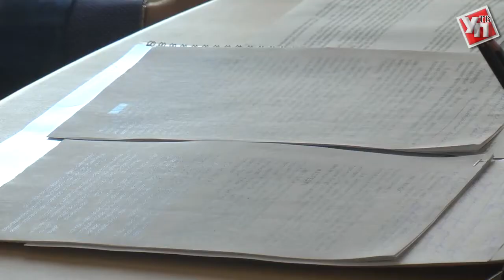Сергей Морозов: «Ульяновск – город знаний»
Глава региона встретился с ректорами УлГУ и УгСХА.

Совсем недавно Ульяновский Государственный Университет стал победителем конкурсного отбора программы создания опорных университетов. ВУЗ вошел в число 22 высших учебных заведений, имеющих ключевое значение для промышленного и социально-экономического развития страны.